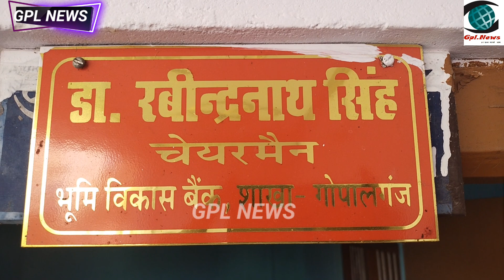बिहार-झारखंड राज्य के बहुदेशीय भूमि विकास बैंक के निदेशक निर्वाचित होने पर हर्ष।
गोपालगंज जिला के बहुउद्देश्यीय भूमि विकास बैंक के कार्यालय पर कांग्रेस नेता डॉ. रवींद्र नाथ सिंह जी का बिहार-झारखंड बहुउद्देश्यीय भूमि विकास बैंक के निदेशक निर्वाचित होने पर भव्य स्वागत माला पहना कर किया गया।इस अवसर पर सभा मे उपस्थित लोगों ने  खुशी में मिठाइयां बांटी तथा उन्हें नवनिर्वाचित पद के लिए शुभकामनाएं दीं तथा उनके दीर्घायु होने की दुआ की।जिले के डॉ. रविन्द्र नाथ सिंह पहले ब्यक्ति है जिन्होंने इस पद को सुशोभित किया।उनके नए प्रभार के सफलता की मंगल कामना की गई।इस अवसर पर उपस्थित लोगों ने उनकी नई भूमिका के प्रति विश्वास ब्यक्त किया कि बिहार झारखण्ड का भूमि विकास बैंक अपनी पुरानी गौरव को प्राप्त करेगा और  आम जन के जीवन परिवर्तन का सशक्त माध्यम बनेगा।स्वागत सभा की अध्यक्षता ओमप्रकाश दुबे ने की।स्वागत सभा मे शुभकामना एवं बधाई देने वालो में जदयू के प्रदेश सचिव श्री ललन मांझी, प्रदेश काँग्रेस  प्रतिनिधि इज़हरुल हक,जिला काँग्रेस उपाध्यक्ष धनंजय गिरी,उमेश श्रीवास्तव, रामकुमार मांझी,अनिल कुमार दुबे,मोहम्मद शहाबुद्दीन, सेवा दाल के अध्यक्ष सुरेंद्र कुमार,युवा कांग्रेस उपाध्यक्ष आदर्श भारद्वाज,भूमि विकास बैंक के क्षेत्र प्रबंधक विपिन कुमार सिंह,जिला काँग्रेस महा सचिव रवि शंकर चौबे, भूप नारायण सिंह, मानस सिंह इत्यादि शामिल थे।
Gopalganjlatestnews

gopalganj market
gopalganj car bazar
Gopalganj vlog
Gopalganj sasta market
Gopalganj baza
Gopalganj shop

Gopalganj
Gopalganj
mirga
Public app
jila Gopalganj
Gopalganj district
Bihar Gopalganj
Gopalganj market
SIWAN vlog
jila SIWAN
SIWAN district
Bihar SIWAN
SIWAN market
Gopalganj
Gopalganj blog
Gopalganj vlog
jila Gopalganj
Gopalganj district
Bihar Gopalganj
Gopalganj market
SIWAN blog
mirganj  vlog
jila SIWAN
SIWAN  district
Bihar mirganj
sasa musa
mirganj  market
miraganj
Gopalganj news
News Gopalganj
Mirganj Gopalganj
Mirganj Bihar
Gopalganj siwan
Mirganj bazar
Bihar News
News Updates
BIHAR NEWS
Point Media
Eye Opener Media
Awaaz Times
Abhishek Goswami
Gpl News
News Reporter
Time news
Ct Post
Ct News
new movie
new song
old song
Bhojpuri song
old movie
 live news
news
taaja news
Life News